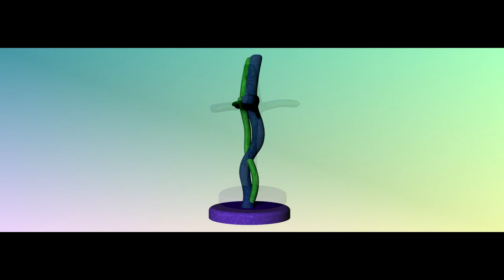organic shaped cross, feature reflecting on "rooted in Christ"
Planted on the Lord's soil, rooted in Christ